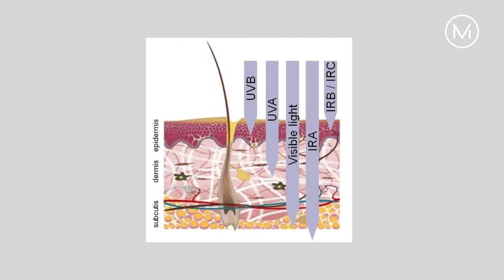Korean Beauty Secret | BLOQUEADORES SOLARES